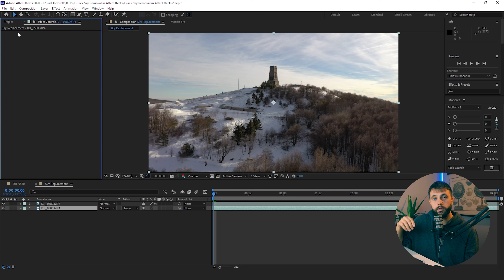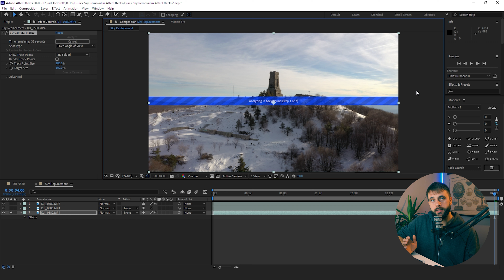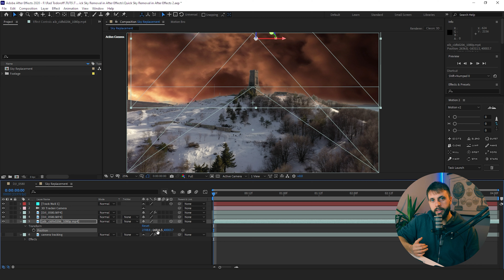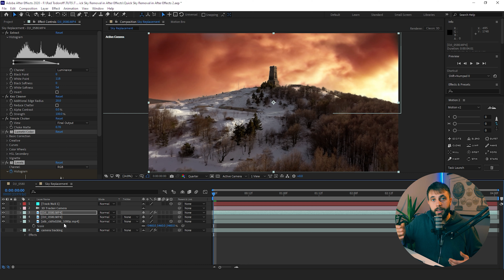Easy Sky Replacement in AFTER EFFECTS | After Effects Tutorial 2023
In this tutorial I show you sky replacement in After Effects. Remove the sky and replace it with a different one - video or photo.
Sky replacement might look challenging, but it's not.
Let's start with the tutorial!

How To Make Your First $1000 as a Freelance Motion Designer

I am just starting out and it will help me so much! ❤️

The gear I use:

My Laptop
Favourite Camera
ND Filters for Mavic 2
DJI Camera Stabilizer
Small Tripod
Great lens
Portable HDD for Editing

Chapters:
0:20 Step 1 - Sky Removal
01:28 Step 2 - 3D Camera Tracking
01:46 Step 3 - Replace Sky
02:46 Step 4 - Color Matching